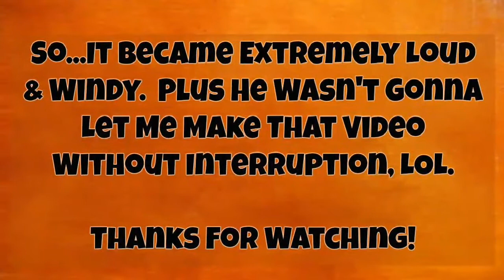I Tried, But He Wouldn't Let Me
Cape May Beach in November - Loud and Windy! Love the beach!!